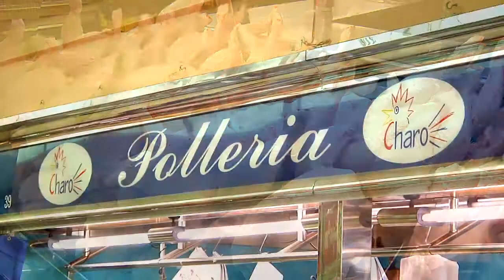060613 Previ Romeria 2013